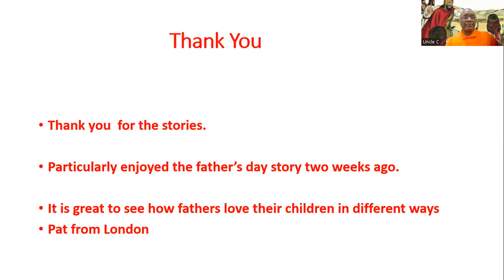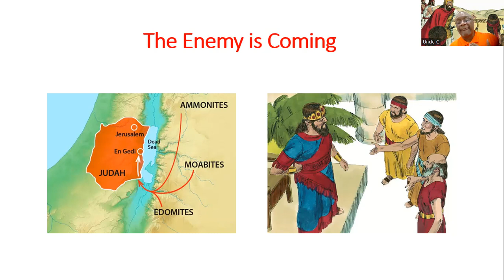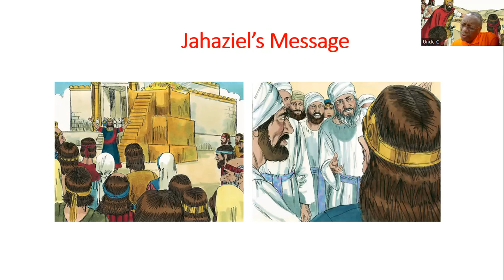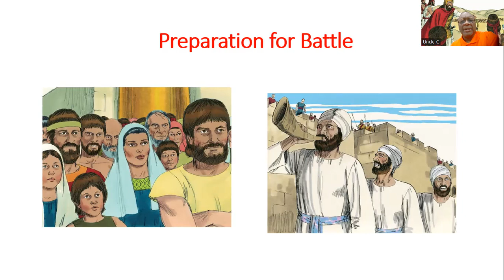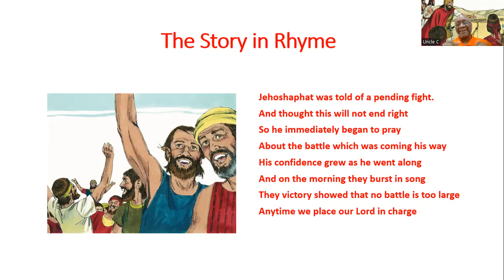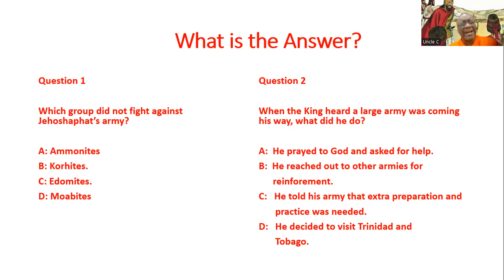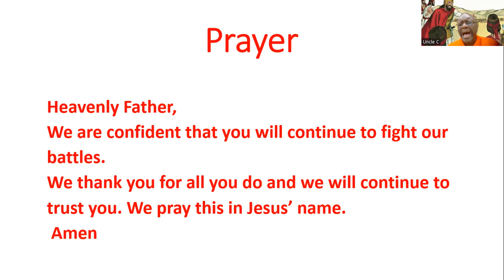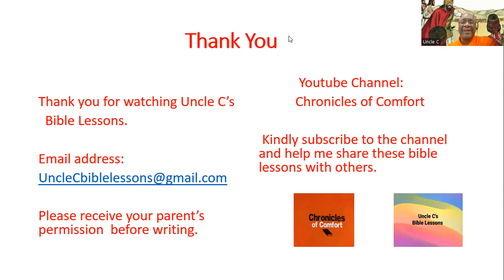Lesson #119 – King Jehoshaphat’s Victory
Date : July 2nd, 2022
Text: 2 Chronicles 20
I do not have the rights to them.